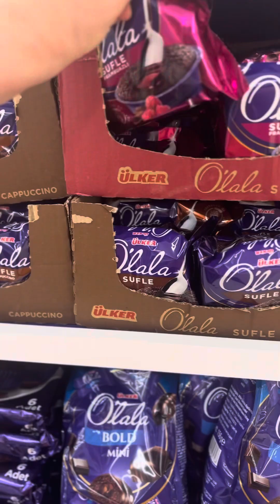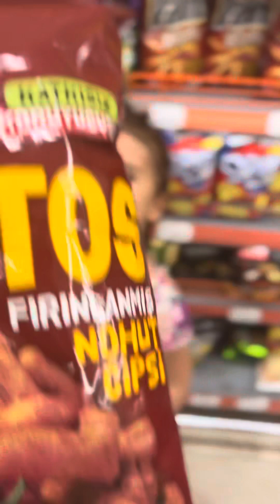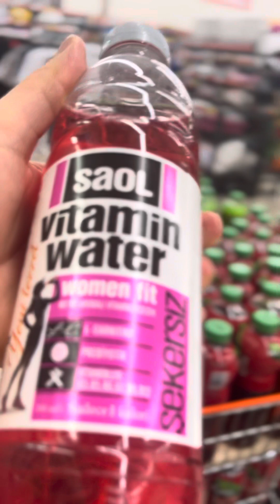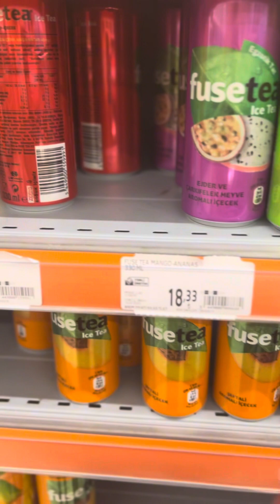Zeynoş ile Yusuf 24 saat her şey MOR ve KIRMIZI🤣🤣challenge